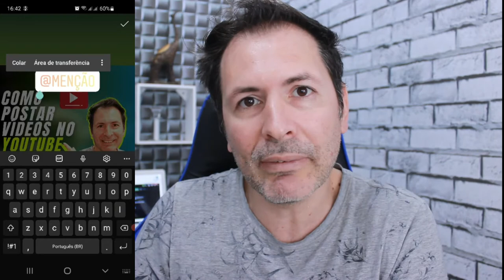NOVO ADESIVO INSTAGRAM LINK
O arrasta pra cima vai sair e agora vem ai o adesivo Link , veja como vai funcionar.